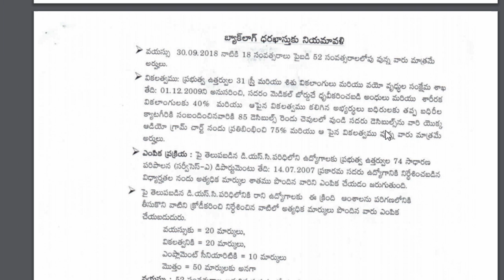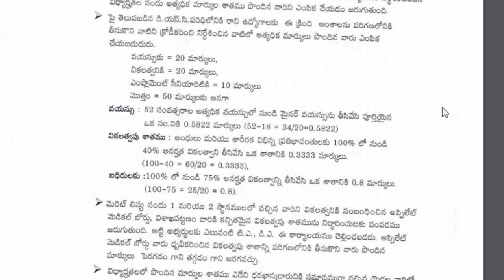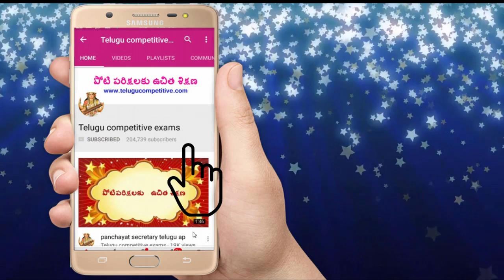7th class and 5th class 10th class Degree job news in telugu 2018 || ap backlog job update in telugu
7th class and 5th class 10th class Degree job news in telugu 2018 || ap backlog job update in telugu
Notification